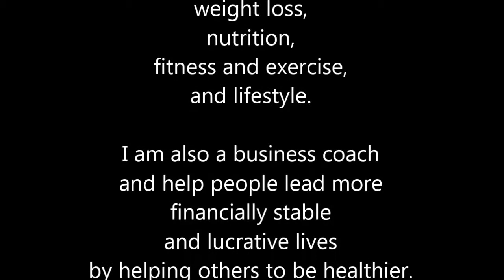Prenatal FItness with Gemma - Ball Abs - Video #14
Video #14 on the Prenatal Fitness with Gemma video series.

Ball with Abs video